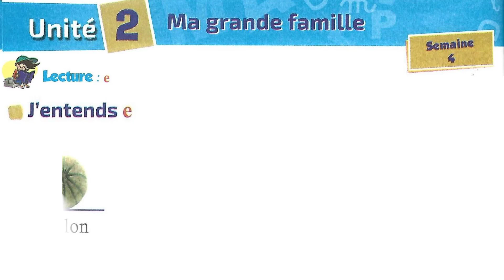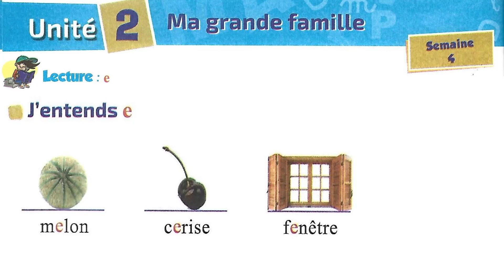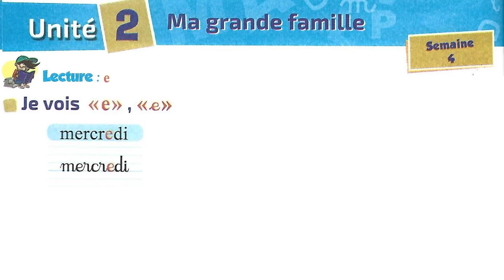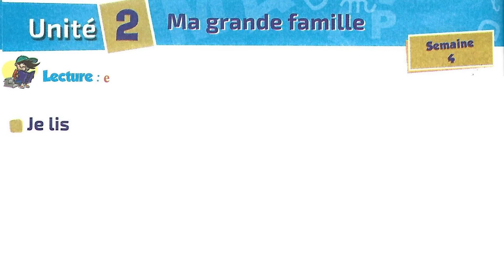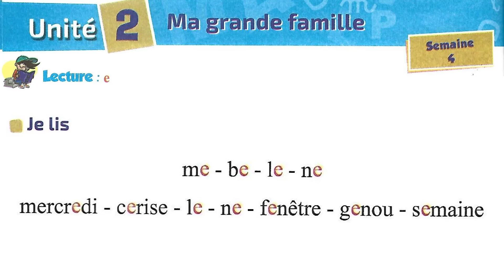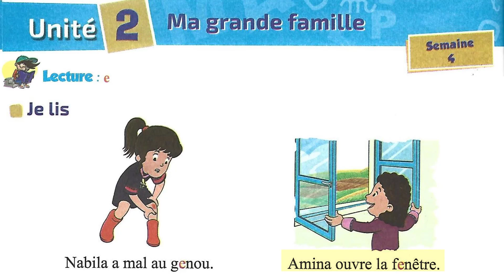lecture: lettre - son ( e ) / unité 2 / semaine 4 / page 30 / l'école des mots français 2AP